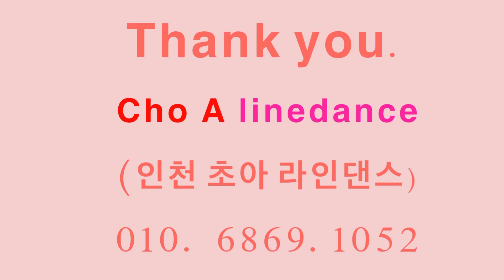[입문]Lucky Lips linedance | Demo | Absolute Beginner | 럭키립스 라인댄스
👠라인댄스퀸코리아 인천연수지부(초아라인댄스)
☎️수업문의 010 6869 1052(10인이상 출강문의)
🟣강사자격증반 모집(시니어, 일반2급,일반1급)